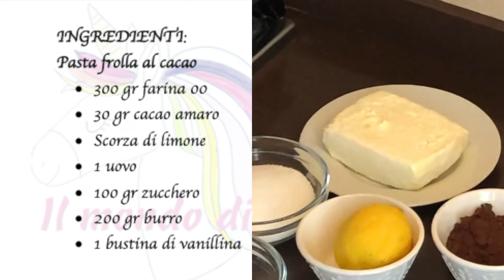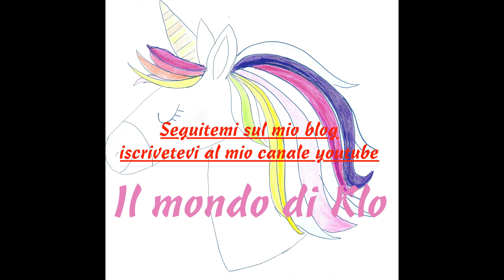Pasta frolla al cacao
Ingredienti:
• 300 gr farina 00
• 30 gr cacao amaro
• Scorza di limone
• 1 uovo
• 100 gr zucchero
• 200 gr burro
• 1 bustina di vanillina